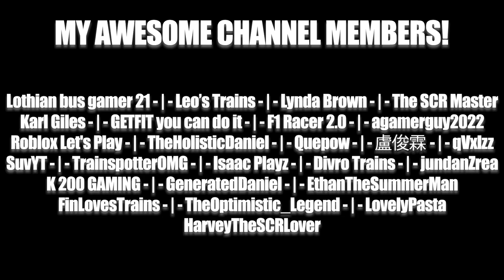DRIVING THE CLASS 357 FROM LEIGHTON CITY TO STEPFORD VICTORIA!!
Welcome back everyone to another SCR video and another video where take a route suggested by you guys from a previous SCR video. Today, we take the Class 357 from Leighton City to Stepford Victoria!

PC Specs:
OC AMD Ryzen 9 5900X at 4.4Ghz
32GB DDR4 RAM

Music Featured!

~ Features Gaming